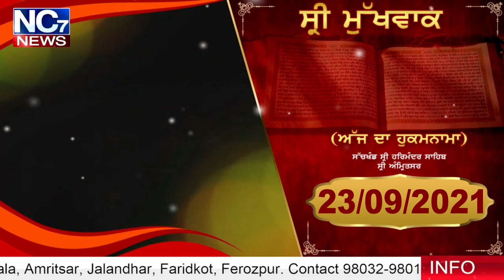23 September 2021 | Today Hukamnama | Darbar Sahib | Amritsar | Nc7 News | Aaj da Hukamnama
Keywords.-
1,hukamnama,
2 ,hukamnama sri darbar sahib,
3 ,sri darbar sahib amritsar,
4 ,today hukamnama sri darbar sahib,
5 ,todays hukamnama harmandir sahib,
6 ,todays hukamnama harmandier sahib golden temple amritsar,
7 ,todays hukamnama,
8 ,daily hukamnama from darbar sahib,
9 ,daily hukamanama from darbar sahib today,
10 ,23 September 2021  hukamanama,
11 ,    23 september 2021  mukhwak,
12 ,hukamnama sahib,
13 ,daily hukamnama,
14 ,sri darbar sahib,